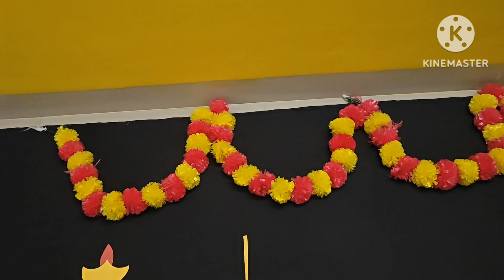Diwali theme baby photoshoot ideas| Latest Deepavali baby photoshoot| Diwali 2023 theme| Festival